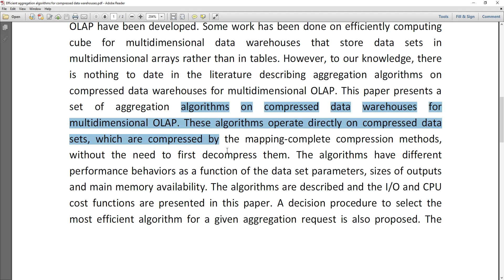Efficient aggregation algorithms for compressed data warehouses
IEEE PROJECTS 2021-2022 TITLE LIST
MTech,BTech,BE,ME,B.Sc,M.Sc,BCA,MCA,M.Phil

 * Complete Source Code
 * Complete Documentation
 * Complete Presentation Slides
 * Flow Diagram
 * Database File
 * Screenshots
 * Execution Procedure
 * Readme File
 * Video Tutorials
 * Supporting Softwares

Support Specialization
 * 24/7 Support
 * Ticketing System
 * Voice ConferenceA
 * Video On Demand
 * Remote Connectivity
 * Document Customization